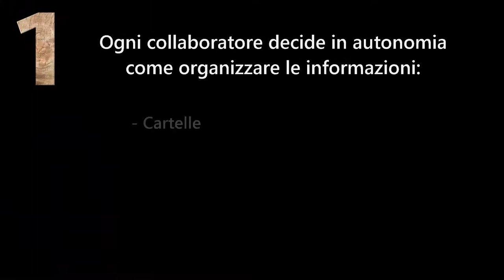Il vero problema della tua organizzazione è il client di posta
Finché ti servirai del client di posta:

- nessun progetto organizzativo avrà successo
- i tuoi collaboratori non avranno mai tempo per altro
- le informazioni non saranno mai organizzate